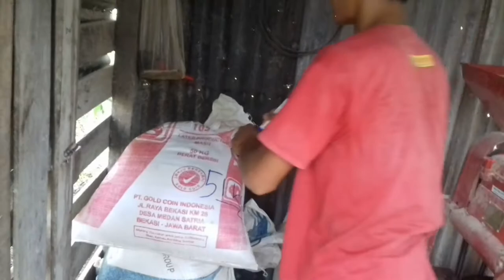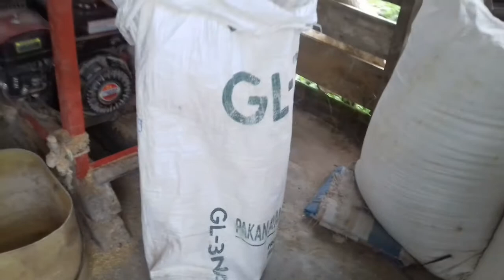Proses Penggilingan Padi di Pasi Kampouk, Kelurahan Pangmilang, Singkawang